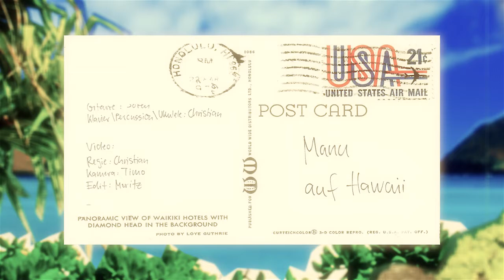Till GLück - (Mit) Manu auf Hawaii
Happy B-Day Manu auf Hawai (+ Fabi) wünschen Till, Sören, Tisse, Moe, Bates, Stefan, Inga & Merle .

Manu du fehlst hier.

Text:

Ich sitze am Nordseestrand
zwischen Miesmuscheln, Quallen und Tang.
Hab den Regenschirm in der Hand
und die Wattwürmer grinsen mich an.
Nein, sie lache mich aus, denn ich sitz hier alleine
der Himmel ist grau und das Wetter bescheiden.
Sie denken ich glaub ich wäre auf Maui Island
und warten darauf, dass ich anfang' zu weinen.
Doch nein ich gebe nicht auf und fang an zu träumen.
Wir srufen down the line bis die Wellen schäumen.

Ich wär' jetzt gern mit Manu auf Hawai.
Waikiki-Beach mit Manu auf Hawai
Aloha Hey mit Manu auf Hawai.
oh oh oh nicht mal Sonnenbrand an der Waterkant.
Manu auf Hawai.
Hula-Girls mit Manu auf Hawai
Ich fühle mich so: Manu auf Hawai.
Ich fühl mich so frei.

Ich will Manu endlich wieder sehen,
doch wer kann schon über's Wasser gehen.
Ich brauche Geld, ich muss den Flieger nehmen
und ich habe da schon eine Idee.
Ich steh ab jetzt jeden Tag in der Fußgängerzone
mit Gitarre im Arm und dem Hut auf dem Boden.
Singe mit Charme, will Geldnoten für Noten.
Gebe keine Free-Hugs, denn ich brauche die Kohle
und wenn ich dann das Geld hab' seh ich die Welt von oben.
Und betrete dann nach Stunden endlich Inselboden.

oh oh zur Not mit dem Boot, Paddel in der Hand.
Manu auf Hawai.

Dear Passengers,
we'll be landing shortly at Honulu International Airport.
Please bring your seats in an upright position and fasten your seatbelts. You're now allowed to switch on your cell phones and other technical devices again.
On behalf of the crew, I wish you a beautiful stay on Hawaii.

oh oh oh braungebrannt, Cocktail in der Hand.
Manu auf Hawai.